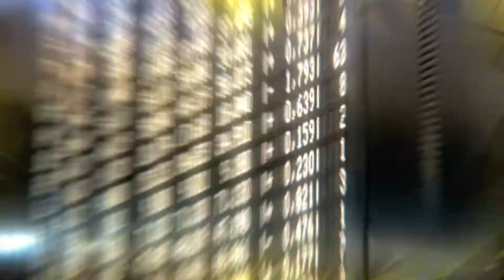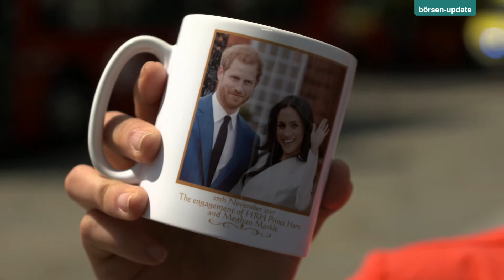Nach Hochzeit der Brexit - bleibt alles ok mit UK?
Folgt der rauschenden Hochzeit der Katzenjammer? Nach der Royal Wedding ist vor dem Brexit. Was bedeutet der Ausstieg Großbritanniens für Europa, für Deutschland und den Anleger? Das erklärt Chris-Oliver Schickentanz. Diesmal direkt von der Insel.